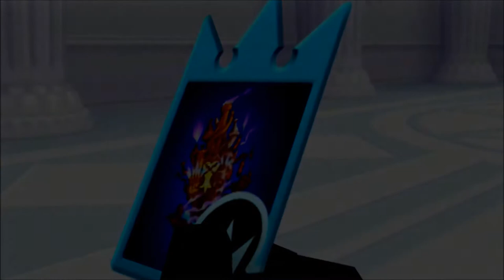Kingdom Hearts Re: Chain of Memories (Rebirth) Part 1 "Darkness Turmoil" (feat. Mellow & Hikori)